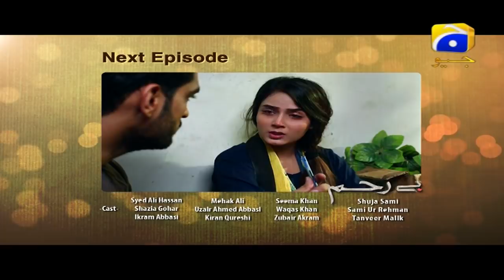Bayrehem - Episode 108 Teaser | HAR PAL GEO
This is a story of a girl for whom all relations in her life become unmerciful, Ashi lives with her mother, 2 brothers and a sister in-law. Her elder brother is the only breadwinner of the family therefore everybody listens to him and his wife. Rehan will marry Ashi despite his mother’s disapproval. Once she is married Rehan will take revenge from Ashi, of all the things his mother had to compromise on during the course of their marriage. Ashi coping up with Rehan’s abuses and struggling to bring peace and harmony in her married life and trying to win Rehan’s heart.

The story will take a turn when Rehan will abandon Ashi to please his mother. How far Ashi will go to compromise? Will her life with Rehan be normal?

Written by: Sameena Aijaz
Directed by: Abid Raheem
Produced by: Babar Javed
CAST: Sami Ur Rehman, Shazia Gohar, Seema Khan, Kiran Qureshi, Banita Marshal, Raja Feroz Khan, Farzana Thaheem, Omar Shahzad, Sumyya Buksh, Waqas Khan, Ikram Abbasi.